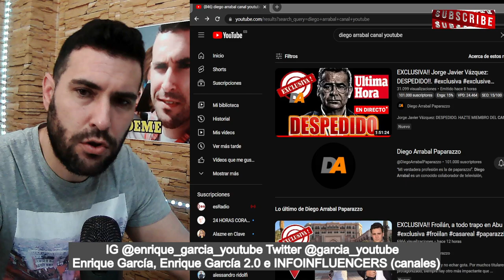DESPIDO BOMBA DE JORGE JAVIER VÁZQUEZ, VÍA DIEGO ARRABAL